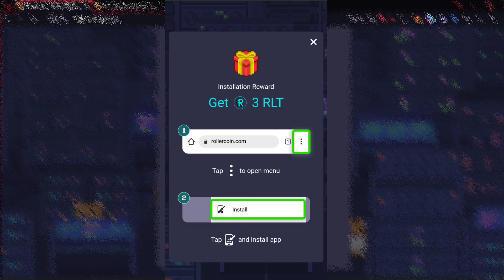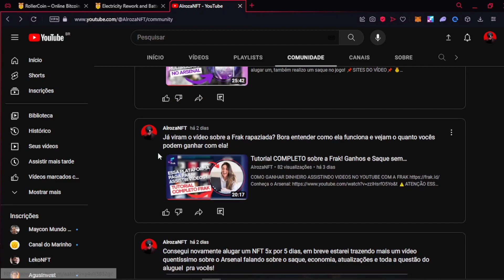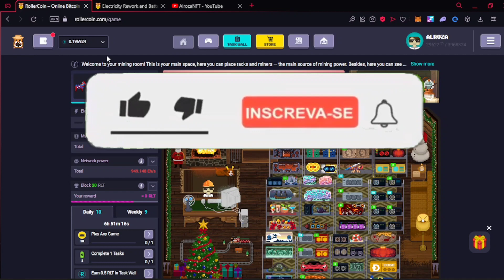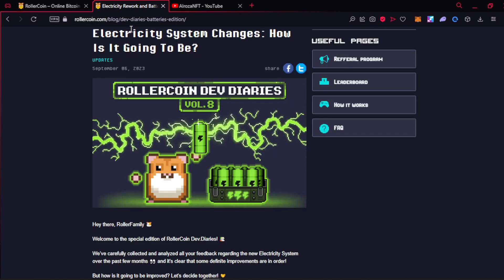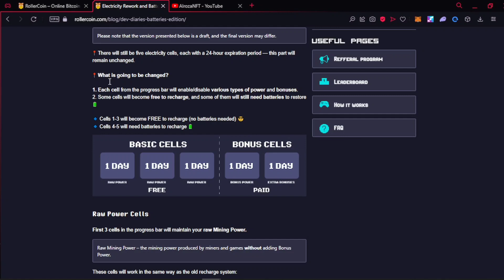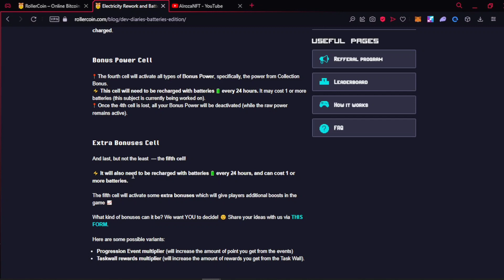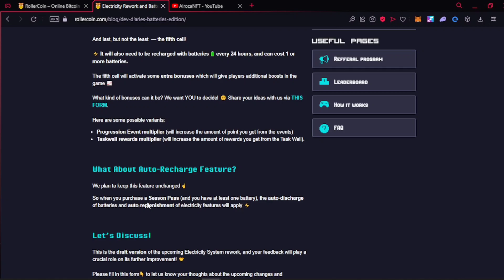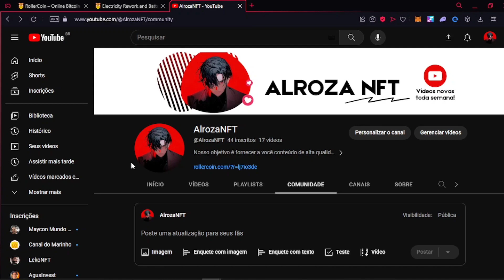3 RLT GRÁTIS no APP do Rollercoin! Possível nova ATUALIZAÇÃO das BATERIAS 🔋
Rollercoin lançou seu web app, e com isso voce tem a chance de ganhar RLT pra instalar essa brincadeira!